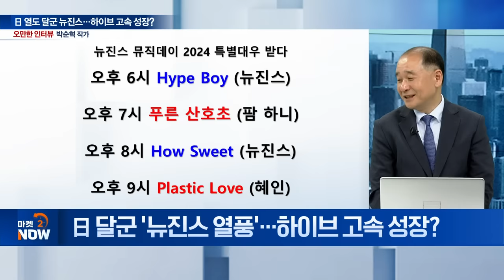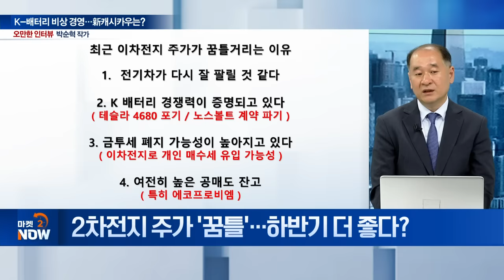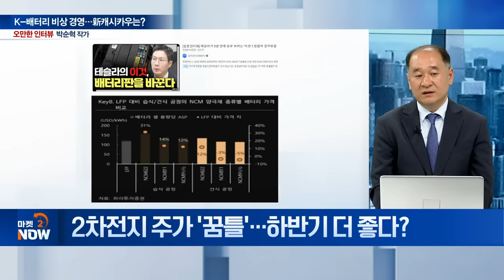금투세 유예, 2차전지 빛본다...박순혁 작가 "K배터리, 내가 된다 했냐 안 했냐"(했죠) [오만한 인터뷰] | Market Now (20240708)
Q. 日 달군 ‘뉴진스 열풍’... 하이브 고속 성장?
Q. 2차전지 주가 ‘꿈틀’... 하반기 더 좋다?
Q. 유럽 최대 배터리사 ‘노스볼트’ 빈자리, K-배터리 장악?
Q. 금투세 폐지? 유예?...2차전지 전망은?
Q. 공매도 금지 조치 연장, 2차전지 영향은?